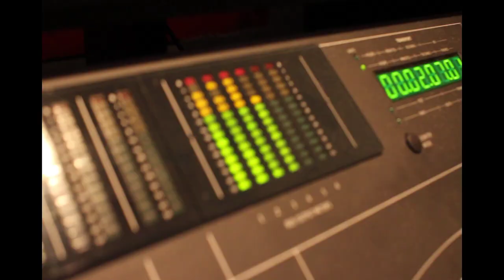Dynamic Inkline - Tell Me I Can't (Prod. by Alex Kresovich)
Hook:
Please tell me that I can't (WHY)
Cuz when you tell me that I can't
It makes me wanna go harder to advance
So come on, I'll offer you a chance
Go on a rant in that hater stance and tell me that I cant (x2)

V1:
Success in my headlights, haters in the rear view
Eating on exhaust Im exhausted trying to veer through
Every life obstacle they said it was illogical
But who else turns the impossible to probable
Now I understand why Im attracting all you haters
Cuz in this game success is like a magnet for these haters
But my insight tells me that its in sight
Victory is sweet so we do it to win right? (right)
Why the salty look? oh, now I see why
Cuz each guy coming through the lines getting deep fried
Meantime, we grind its never gonna stop
Its hard to see my level cuz my level is the top
You try to push me off but I'm rocking a parachute
Looking flyer than ever baby, but where are you?
No where to be found, probly on the ground well
We're cash bound, so turn up the sound and yell

Hook(x2)

V2:
Tell me no and I'll show that ahead there's a road
But I wont pull over instead pave it gold
Where's the end? Who knows but from the get go
Flow gas on fire we bound to explode
But yo if being blacker is a factor
Are they mad cuz we're crackers that spit or the fact that we spit cracker?
Ya'll think I got it backwards? Nah that's just my hat word
Cuz we're the hardest rappers who white since Marshall Mathers
Alright, tell me I can't and I'll answer
Cuz when Im on the Mic you feel it in your ear like Evander
So gas me up with my drive I'll make it faster
No breaks wont tire out automatically changin standards
Thinkin Im lying? oh you may need to lay
But sleepin on me will never take my dreams away
Tell me I cant WHY cuz still til this day
I say what I feel so you feel what I say

Hook(x2)

V3:
Alright you cant! (Why) Cuz you're not coming strong
And you're giving less than 100 so run along
I think the love is gone, feels like somethings wrong
Im going over cats, but Im the underdog
Fully counting on a foul situation
Cant throw a sales pitch with the pressure that your facin
Nah I covered all the bases, check your information
Every time Im up to bat you know I never cave in
You cant walk the walk so instead pay the fee
Say you can make it sell? Well, talk is cheap
Please, just leave a message after the beep
Cuz you can call us out but this talents hard to reach
Hard to reach? Nah your talents hard to find
And hard to see, feels like Im going blind
Well hear me out then if your still on the line
Man I know your not deaf but Im looking to get signed so

Hook(x2)